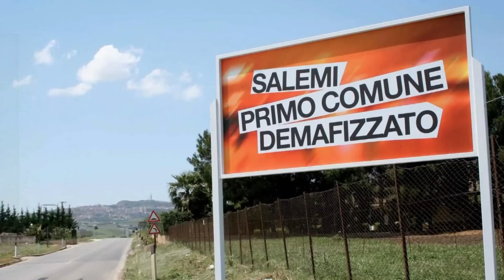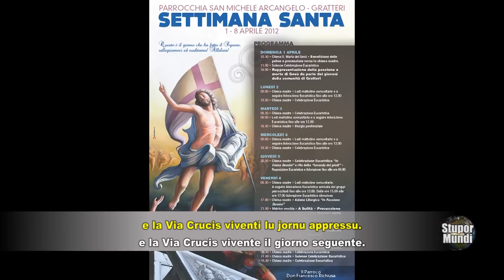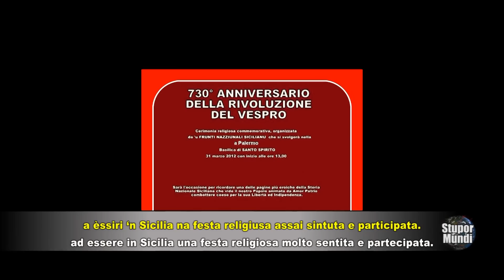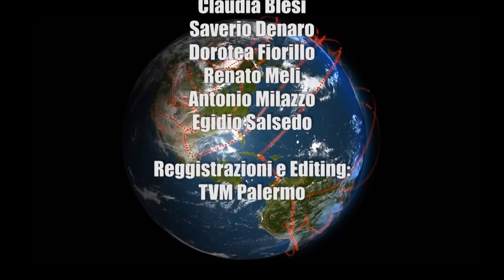"Stupor Mundi" N°32, lu primu tiggì 'n lingua siciliana (HD)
Edizione n°32 del 30 marzo 2012, chiusa alle ore 08:00 dell' 29/03/2012. (copia ad alta risoluzione)

- Note linguistiche:

I vari termini sono trascritti seguendo i dizionari del Mortillaro e del Pasqualino.

- Città e località di Sicilia citate nelle notizie: Adrano, Alcamo, Barcellona Pozzo di Gotto, Buseto Palizzolo, Caltanissetta, Catania, Enna, Gela, Gratteri, Militello, Modica, Palermo, Priolo, Racalmuto, Ramacca, Salemi, San Gregorio di Catania, Siracusa, Trapani.